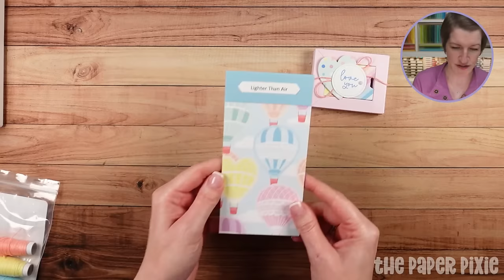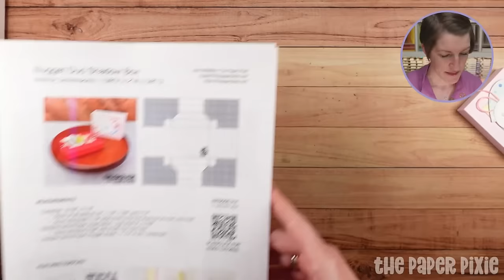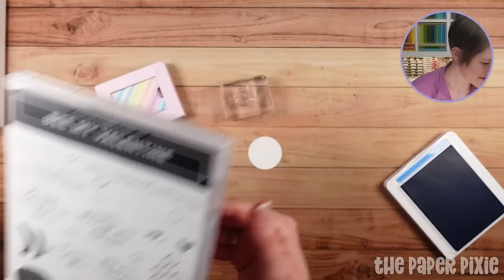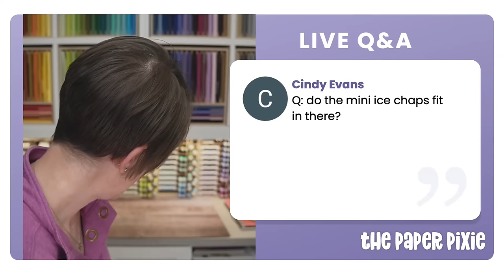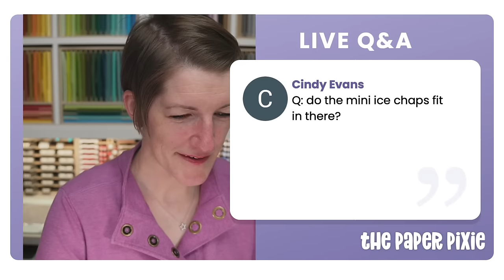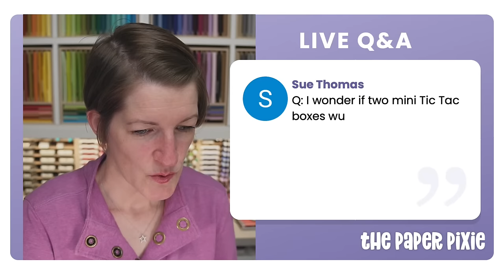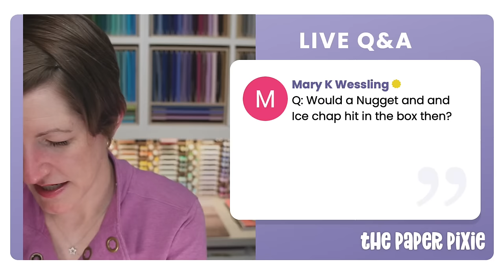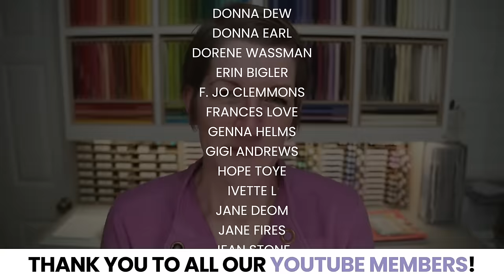🔴 Nugget Duo Shadow Box - Episode 314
SUPPLY LIST (shadow box demonstrated):
Lighter Than Air 6" X 6" (15.2 X 15.2 Cm) Designer Series Paper [162747] - Price: $12.50

Bee Mine 12" X 12" (30.5 X 30.5 Cm) Designer Series Paper [162546] - Price: $12.50

CHAPTERS:
00:00 Countdown
00:59 Introduction
05:51 Project Overview
06:18 Product Overview
08:28 Project Demonstration
37:38 Alternative Project
41:05 Q&A
48:03 Credits